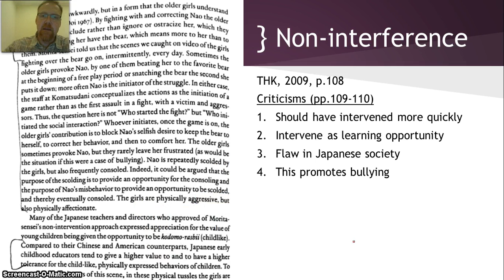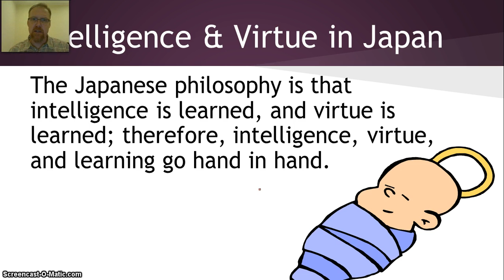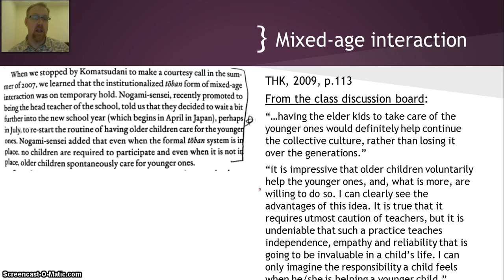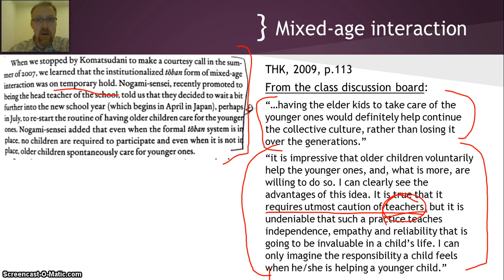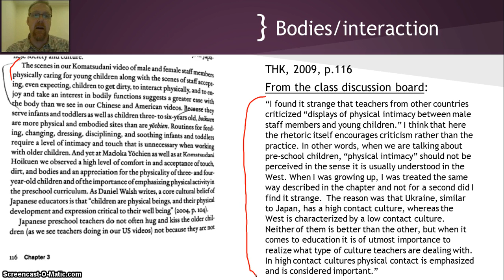CIE 401, Week 6: Preschool 3 Cultures Revisited, Japan #5